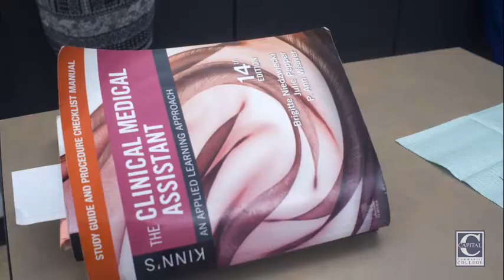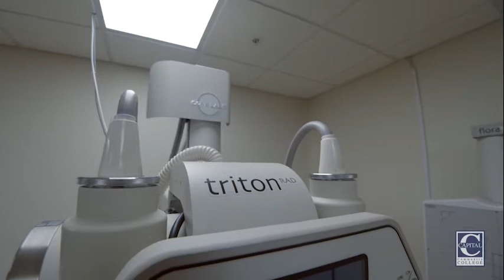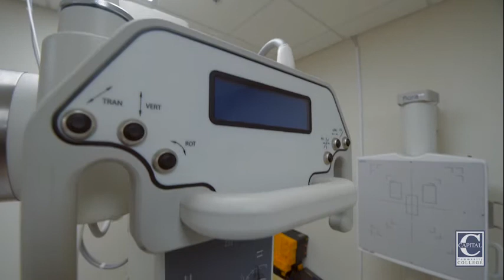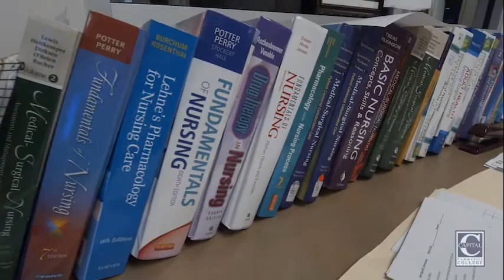Nursing and Allied Health Programs at Capital Community College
October 2020

Capital Community College
950 Main Street, Hartford, CT